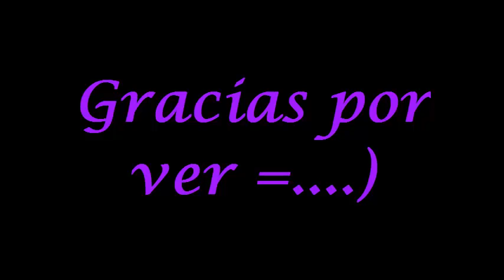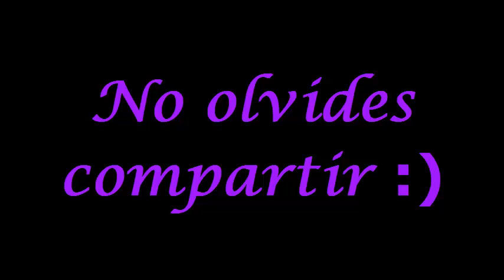Especial HideKane TOKYO GHOUL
Mori de tristeza en el proceso de este video ToT  jejeje espero les haya gustado. Para Ritsuneko HoneyBee y todas esas lindas personitas del grupo Mundo Tokyo Ghou *-Yaoi Shippeador-*